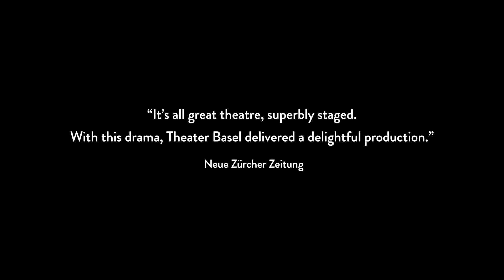Graf Öderland (Count Badland) – Max Frisch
Theater Basel and Residenztheater München
Stage Director: Stefan Bachmann
A bank clerk bludgeons a janitor to death: with no reason, no motive, just like that. This murderer and his “senseless” deed totally derail the general prosecutor whose job it is to bring the charge. In a mad rush, he leaves his well-ordered existence and becomes an axe-wielding murderer, initiating a bloody movement against the socio-political status quo.
Stefan Bachmann stages Frisch’s drama as a highly musical nightmarish trip with powerful imagery, giving full scope to the suggestive power of the theatre.
Statement of the Jury Theatertreffen Berlin, 2021

Ein Bankangestellter erschlägt einen Hausmeister: ohne Motiv, einfach so. Diese „sinnlose“ Tat wirft den Staatsanwalt, der die Anklage führen soll, völlig aus der Bahn. Hals über Kopf verlässt dieser sein geordnetes Dasein und initiiert als Mörder mit der Axt in der Hand eine blutige Bewegung gegen den gesellschaftspolitischen Status quo.
Stefan Bachmann erzählt Frischs Drama als hochmusikalischen, bildgewaltigen alptraumartigen Trip, in dem er die suggestive Kraft des Theaters zur vollen Entfaltung bringt.
Statement der Jury Theatertreffen Berlin, 2021

Thiemo Strutzenberger The Prosecutor
Barbara Horvath Elsa, A Gendarme, The aged state president
Simon Zagermann Dr. Hahn, A Convict
Linda Blümchen Hilde, Inge, Coco
Steffen Höld The Murderer
Klaus Brömmelmeier Mario, A Gendarme, The General, Mrs Hofmeier
Moritz von Treuenfels A Guard, A Concierge, The Commissioner, A Student
Mario Fuchs The Father, A Page, The Minister of the Interior
Julius Schröder The Mother, The Driver, The Director
Musician Julia Bassler, Cornelius Borgolte, Sven Kaiser, Tobias Weber

Venue Theater Basel and Residenztheater München
Stage Design Olaf Altmann
Dramaturgy Barbara Sommer
Composition and Musical Director Sven Kaiser
Film Director Peter Schönhofer

A production by ZDF/3sat, recorded at Theater Basel
© Naxos Rights (Europe) Ltd, 2023

DVD THE08080